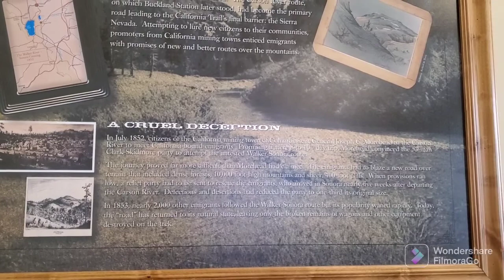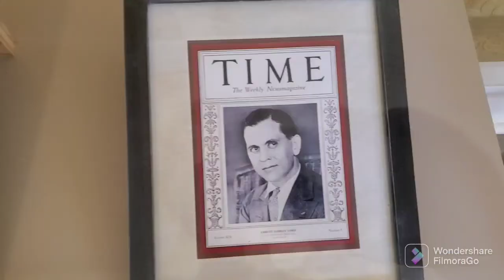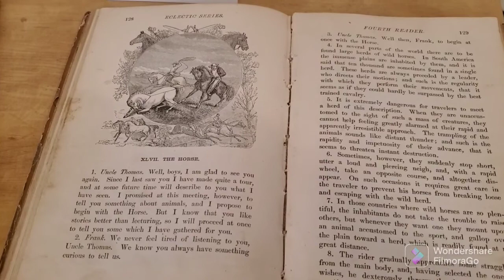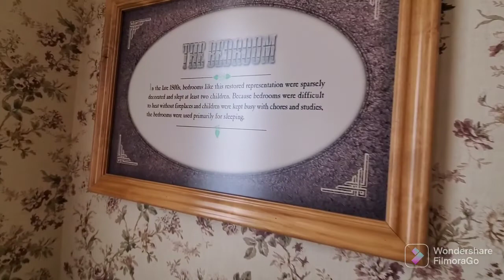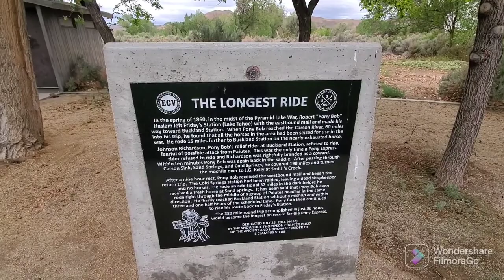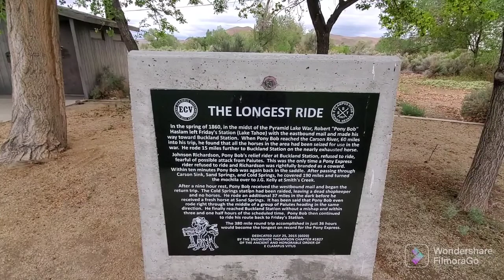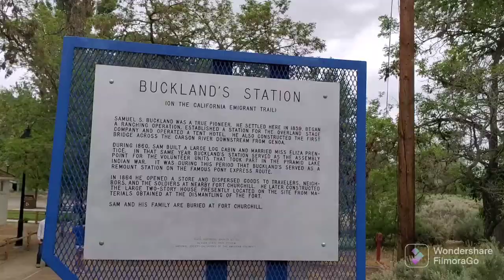HISTORIC BUCKLAND STATION, NEVADA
Buckland Station, Nevada, is a very interesting part of Nevada history.  It was a stopping point on the Pioneer trail to California and for the Pony Express.

Please join me on Instagram:
Cindywvlogs